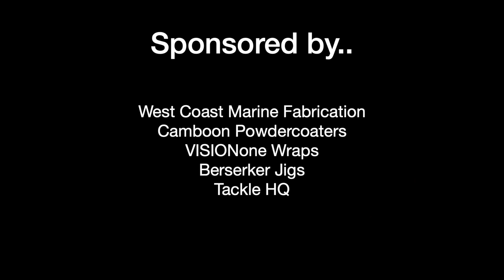FIRST PINK SNAPPER ON MY RESTORED VOYAGER BOAT | SNAPPING FISHING ROD ON A BIG ....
Join Nick and Ben, as they head out DEEP SEA to catch some demersal fish! Nick takes his fully restored voyager out for a burn trying out the new windscreen recently replaced
They find some nice ground and pickup some great fish including a Pink snapper and Black ass (break-sea cod) snapper.

• INSTAGRAM HASHTAG